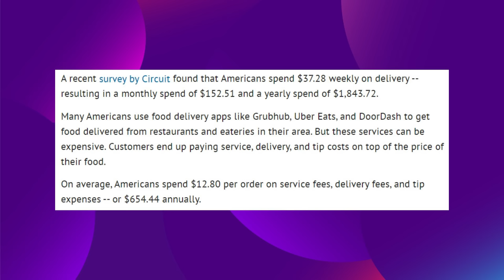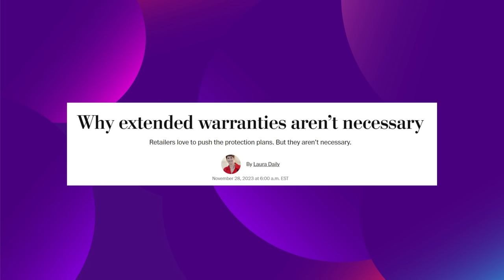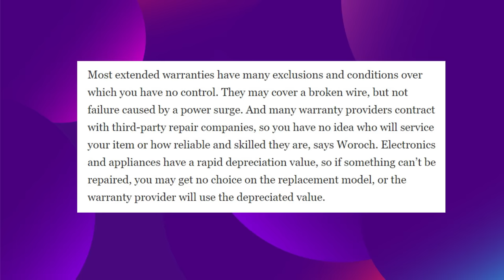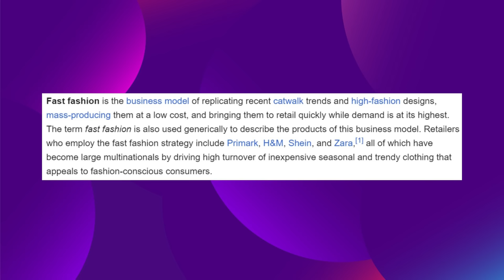7 THINGS I'M NOT BUYING IN 2024 - Save More Money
In this video I share 7 things I am NOT Spending Money on and WHY! Saving more and spending wisely is key to helping reach your money goals.

If you're looking to cut down on expenses, you've come to the right place!  Check back in next Sunday for another video!

Here are links to the articles referenced in this video...

- Information on this channel (Jennifer Cook) represents my thoughts and opinions only. I am not a medical doctor, medical professional, financial expert or any other kind of certified expert. I have no professional training in life coaching. I discuss things I’ve learned that have personally made my life better. All content found on this channel (Jennifer Cook) is intended for informational & inspirational purposes only. Please be sure to do your due diligence and contact a professional with any questions you may have regarding any information you have seen or heard on this channel (Jennifer Cook). This video and all videos on this channel are a means of social support.